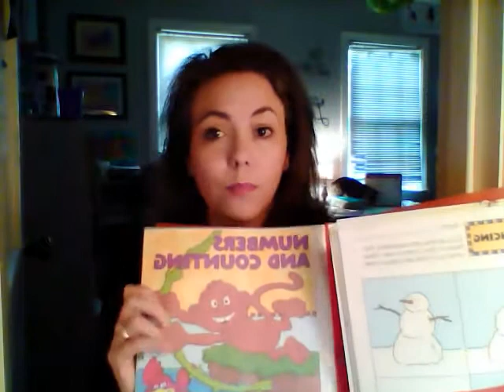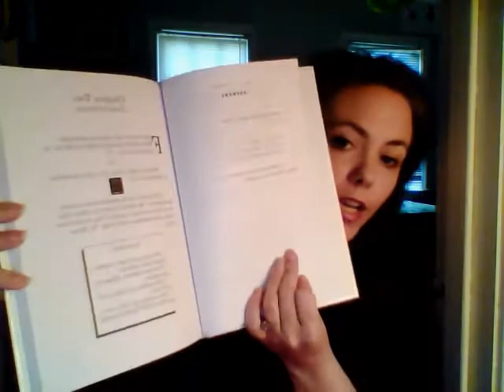Math in the Homeschool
Math for the homeschool (early years) even if you aren't a math person:)